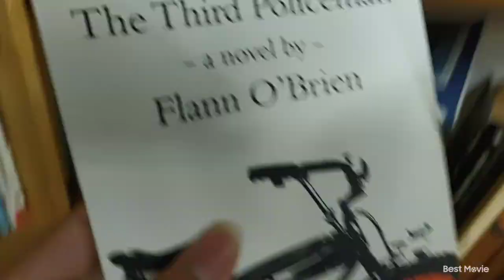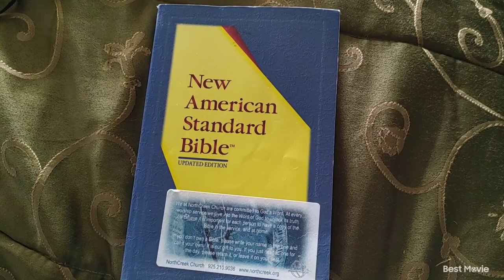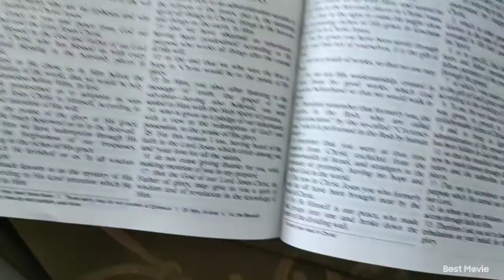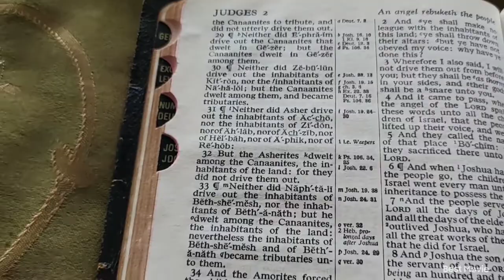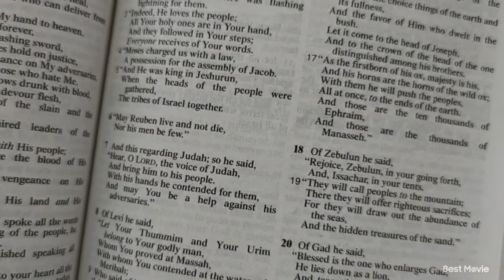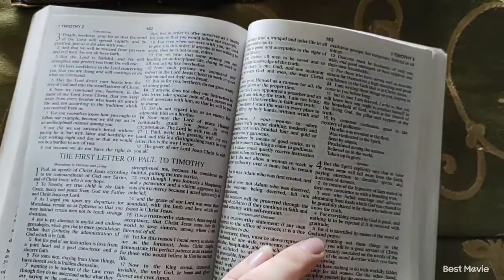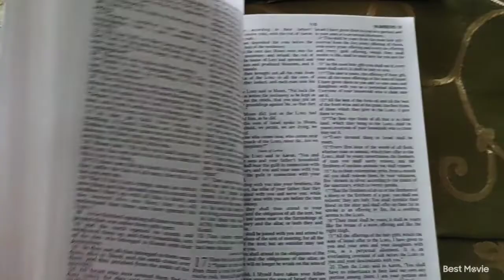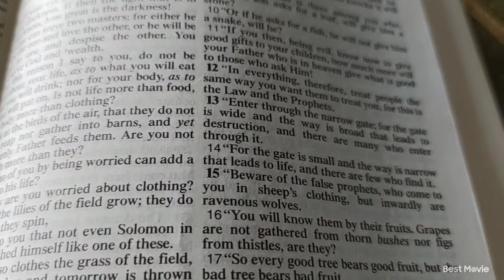KJV vs NASB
An examination of two different translations of the scriptures in the search to find the right one for me.